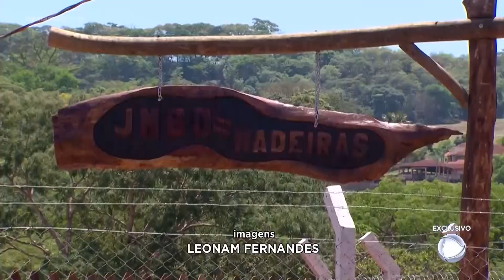Tensão e medo: Empresário é libertado de cativeiro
Ontem falamos sobre o sequestro de um músico e empresário de São Simão. Depois de ficar dois dias nas mãos de bandidos, ele foi libertado pelos sequestradores, nessa madrugada. Nossa equipe acompanhou com exclusividade o trabalho da polícia bem de perto, e os PMs conseguiram encontrar o local usado como cativeiro. Acompanhe a reportagem da Ludmila Osório. .